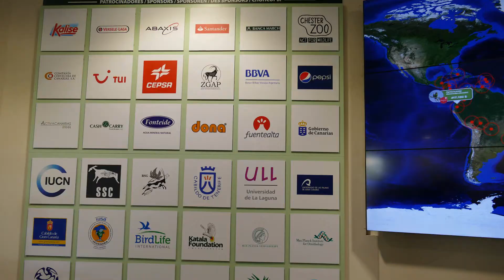Papageien-Forschung im Loro Parque 🐦 | zoos.media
Papageien-Forschung kann im Loro Parque jeder live miterleben: die Forscher des Max-Planck-Institut für Ornithologie führen ihre Experimente für die Besucher des modernen Zoos auf Teneriffa einsehbar durch. Wir sprachen mit Dr. Auguste Marie Philippa Prinzessin von Bayern über ihre Arbeit mit den Vögeln.

Eine Zusammenarbeit zwischen dem Max-Planck-Institut für Ornithologie und der Loro Parque Foundation (LPF) aus Teneriffa ermöglicht die Erforschung noch kaum erforschter Ansätze der vergleichenden Kognitionsbiologie.

Die Forschung konzentriert sich auf drei Themen:
I) Innovation und flexible Problemlösung
II) soziale Kognition mit Fokus auf Kooperation
III) mögliche Verknüpfungen der Fähigkeit zur Gesangsnachahmung und der Kognition
Diese werden im Sinne der ultimaten (adaptiven Funktion als auch evolutionäre Geschichte) und proximaten (Verursachung und Entwicklung) Ursachen untersucht.
Methodisch werden drei verschiedene Ansätze verwendet:
a) detaillierte mechanistische Untersuchungen der kognitiven Fähigkeiten in ausgewählten Modellorganismen
b) umfassende systematisch-phylogenetische Vergleiche mit kognitiven Testbatterien
c) vergleichende ontogenetische Untersuchungen zur kognitiven Entwicklung
Die beiden letzten Ansätze sind auf dem Fachgebiet der vergleichenden Kognitionsbiologie noch kaum erforscht.

Dr. Auguste von Bayern erklärt im Interview wie wichtig moderne Zoos für die Forschung sind. Dabei kommt den Forschern auch die exzellente Haltung der Tiere im Loro Parque zu Gute, denn die Tiere leben artgemäß und werden professionell von Experten versorgt und gehalten. Gerade auch für dieses Forschungsgebiet hat das Wohlergehen der Tiere nicht nur Priorität, sondern ist auch Voraussetzung.

Die Ergebnisse der Forschungsgruppe im Frau Dr. von Bayern mehren die Kenntnis der Tiere und sind deshalb für die Artenschützer der Loro Parque Fundación auch von so enormer Bedeutung: nur was man kennt, kann man schützen. Somit ist Artenschutz ohne umfassende Forschung unmöglich und deshalb sind Forschung und Artenschutz auch untrennbar miteinander verwoben.